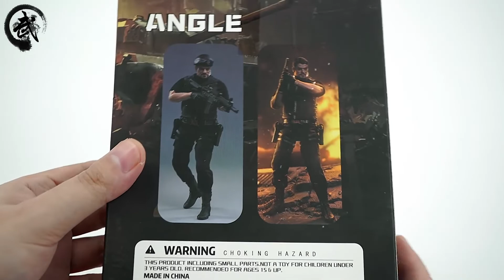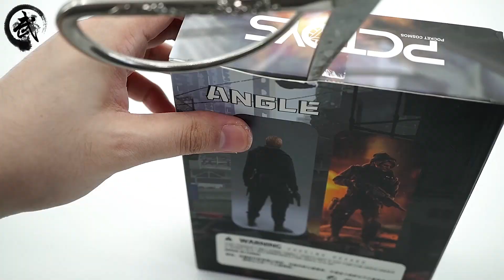【武哥分享】热血硬汉！再次突破兵人的技术壁垒！特工敢死队系列PCTOYS1/12史泰龙1/12龙格尔 开箱分享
这次武哥给大家分享的是PCTOYS1/12特工敢死队系列的史泰龙与龙格尔！
喜欢视频记得点个关注~谢谢！